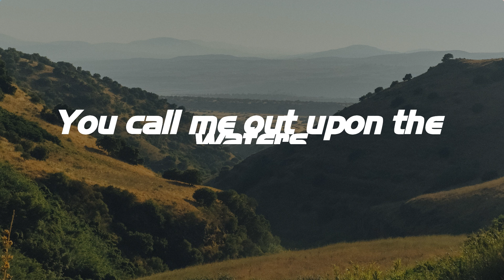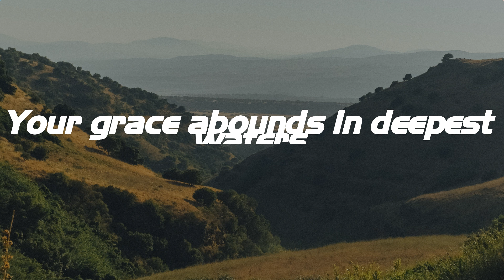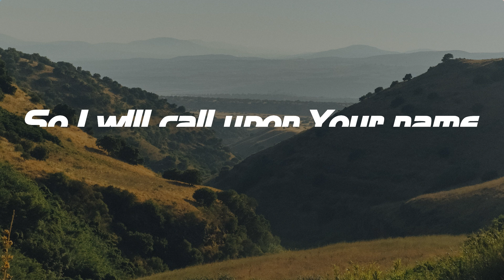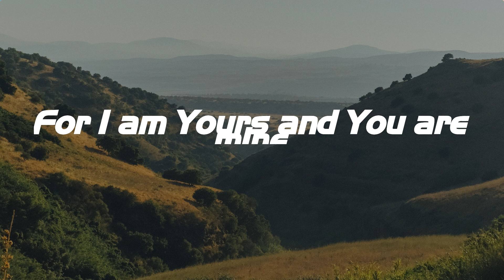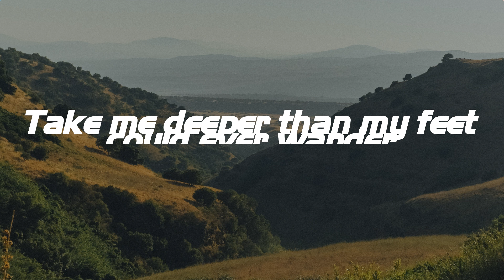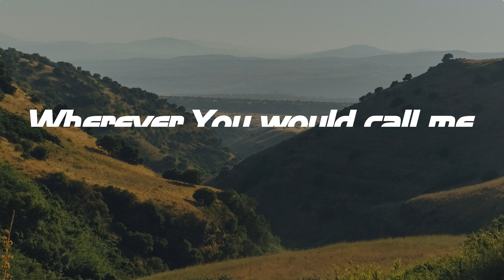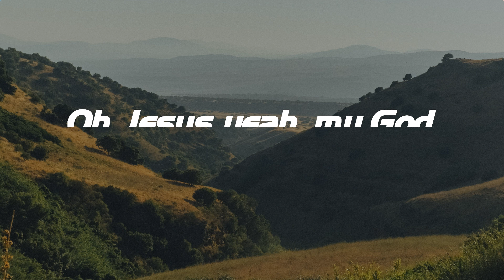Oceans - Hillsong UNITED (Lyrics)